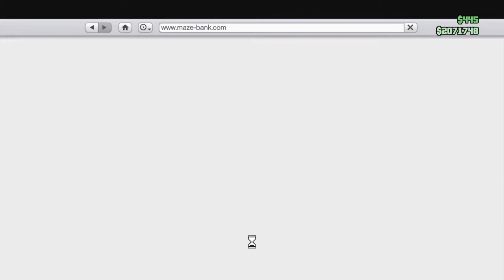GTA 5 Going After the Tryhard MC's President (Part 2)